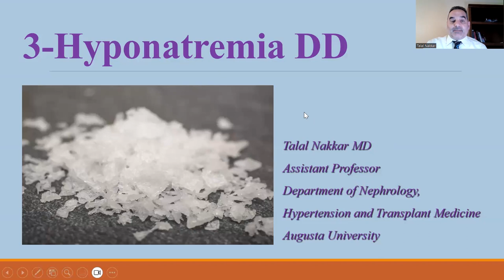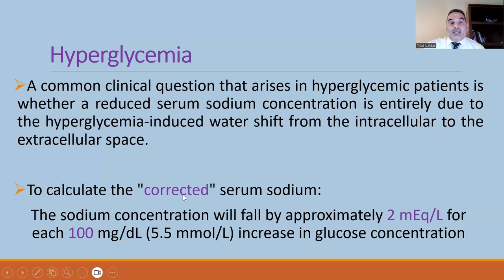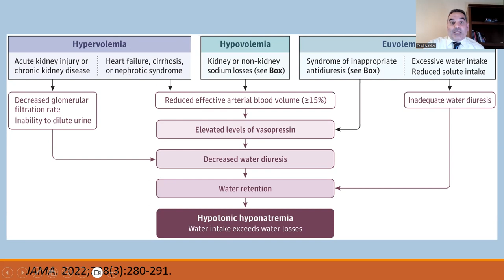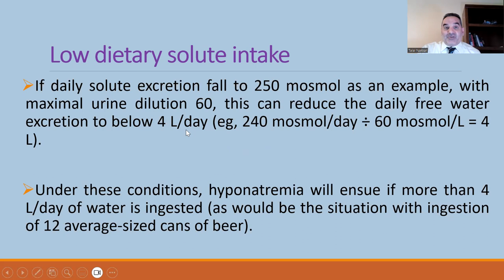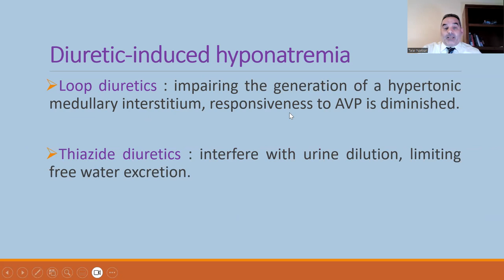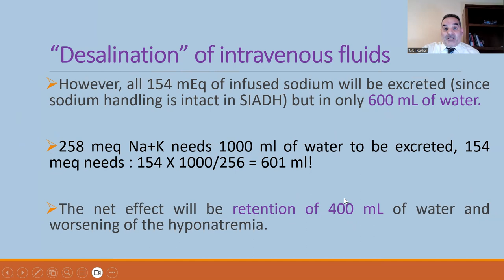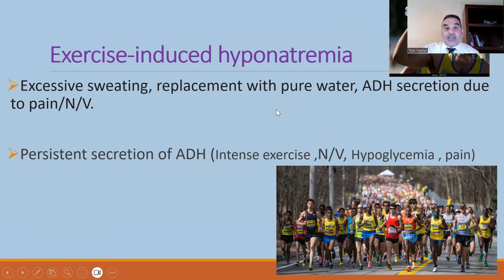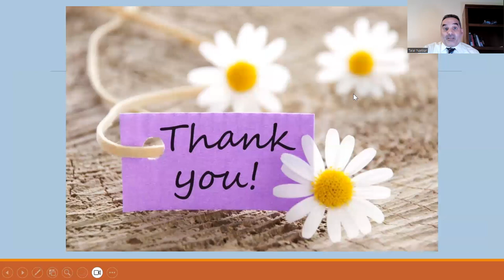3 Hyponatremia : DD